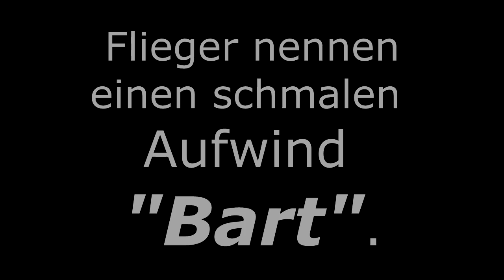Raus aus meinem Bart!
Im motorlosen Flugsport werden Aufwinde auch als "Bart" bezeichnet. Durch Kreisen in solch einem Bart können Gleitschirmflieger Höhe gewinnen. Da nur so lange und weite Flüge möglich sind, dreht sich für Flieger fast alles um das Aufspüren und Auskurbeln von Bärten. Doch nicht alle Flieger sind so cholerische Egomanen wie dieser hier ...